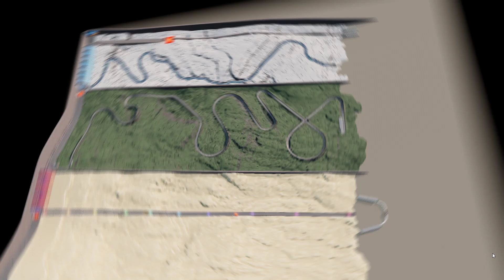BeamNG Stambecco Mayhem